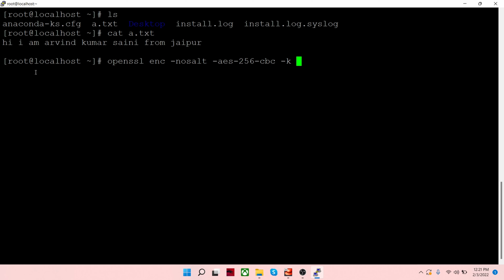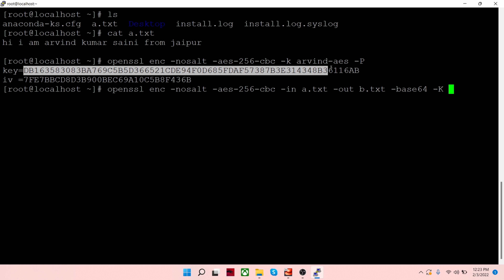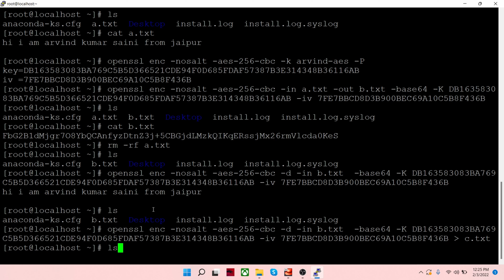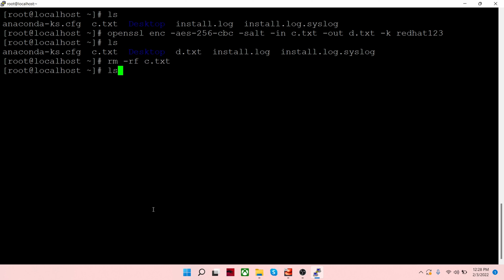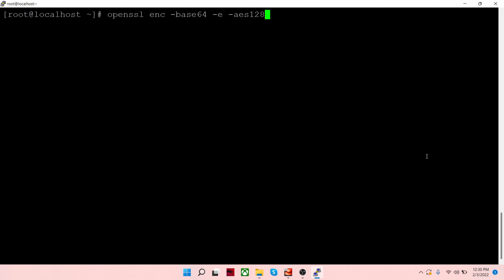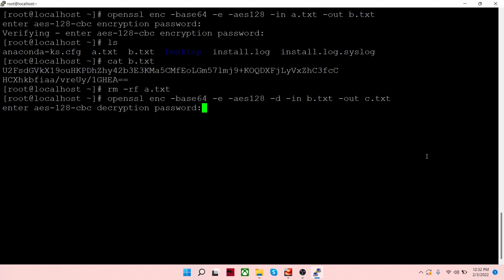Advanced Encryption Standard { AES } key base security on redhat linux 5